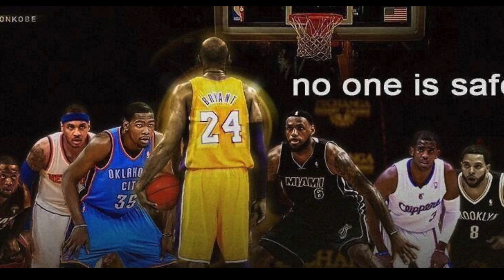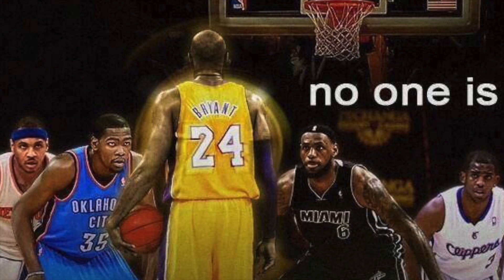Lakeshow's Finest REDUX - Rockets Sux feat. Scott Foster + S.T.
UNCENSORED, RAW AND UNEDITED

YT.com/KB24STATUS

Rockets @ Lakers (2/21/19)

Lakeshow's Finest is a multimedia brand (Podcast, YT Video and Blog) that has been developed by Charles Ryan aka Chuck aka Chuck Bass aka Chucky Atkins aka yours truly, KB24STATUS, for several years.  This is a relatively small operation, but Lakeshow's Finest has grown very slowly and steadily over time due to inconsistencies in posting audio content.  That is all about to change, as I am truly dedicated to this podcast/network and I always promise to bring an educated, young and fresh approach to every game, practice, Backstage: Lakers (you name it) and most importantly: Laker stories about myself.  I am an avid Lakers fan ever since 2002 when I was just seven years old and I have had many amazing experiences with the Lakers organization.  The podcast version will of course never show any pictures/videos of anything, but for the lucky YouTube followers they are in for quite a surprise.  Thank you and I look forward to sharing Lakeshow's Finest with you, even if it starts slow... But let it be clear, I will continue to post no matter the circumstances.

- Charles Ryan

WE ROUNDIN THIRD BASE CUHHHH